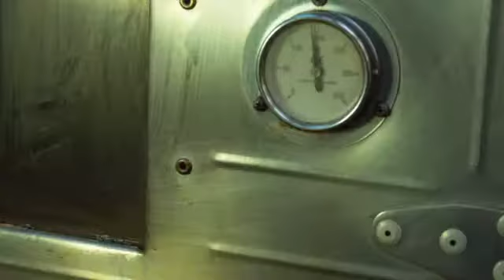Martin bakes sourdough by Paul Heiney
Winterbotham Darby Food Film Shorts supported by Foodism

Martin bakes sourdough...very slowly